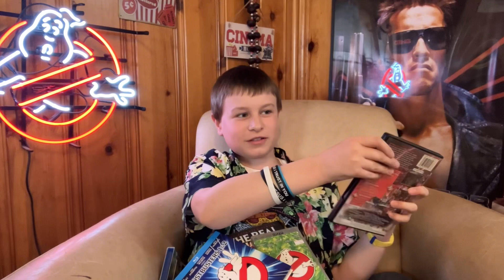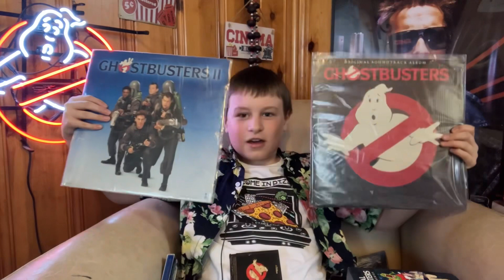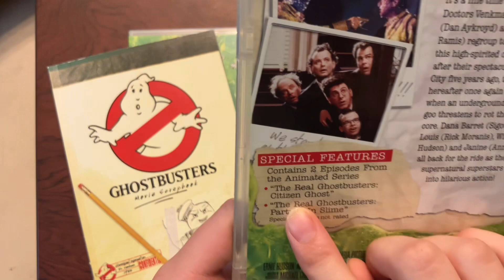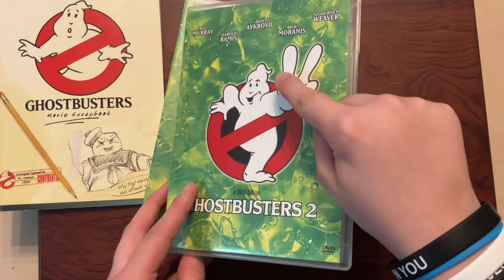All Ghostbusters Movies Ranked!